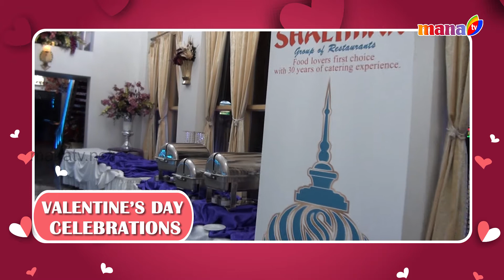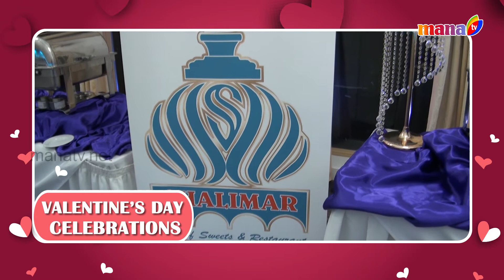VALENTINES DAY CELEBRATIONS ||MANA TV